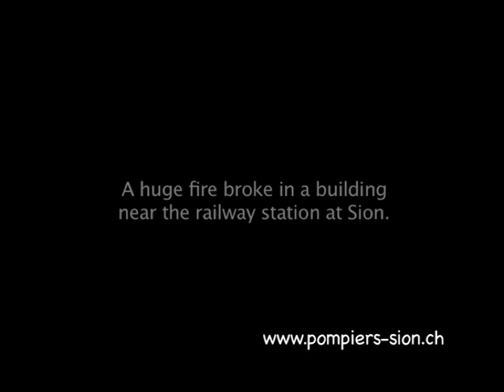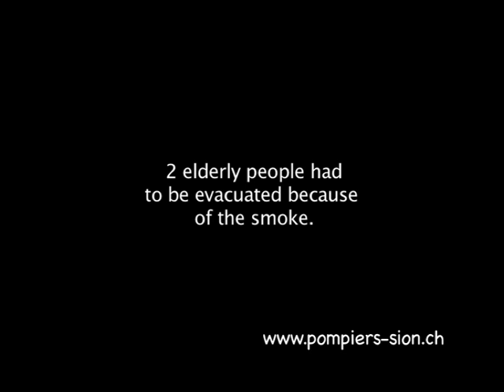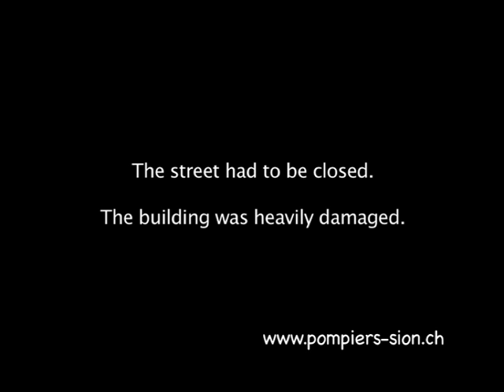Fire at the Avenue de la Gare in Sion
Sion - burning building

On 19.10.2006, at 13:01, the call centre of the Cantonal Police was informed that the roof of the building (5 floors) located at Avenue de la Gare 7 was on fire.

Thirty firefighters quickly intervened thereby preventing the fire from spreading to the apartments.

At the time, the building was occupied by four people. Two left the building and firemen evacuated two elderly people who lived in the 4th floor. Nobody was injured.

The cause of the fire is still undetermined. An investigation was opened by the Office of the Judge for the Central Valais. The damage is significant.

The Avenue de la Gare is partially closed to traffic. It will be reopened around 17:30.

Means employed: Fire Sion and Sierre (9 vehicles including two trucks "ladder" of Sion and Sierre) - Sion City Police - Ambulance - Police Canton.

POLICE CANTONALE Valais